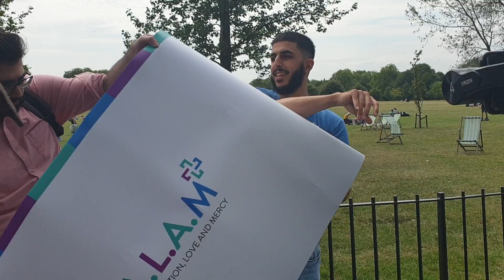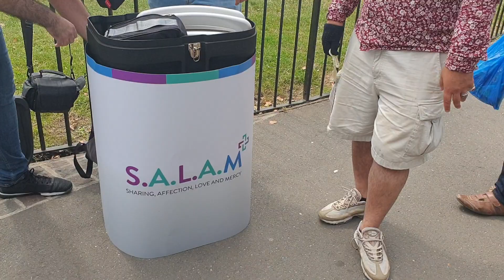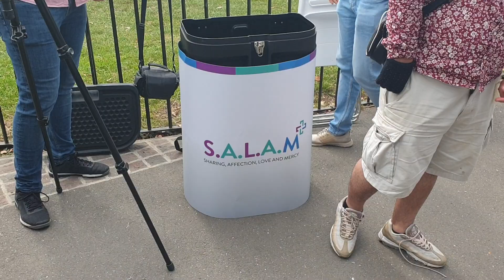18+ Ali Dawah Mo Deen Speakers Corner Aug 4th 2019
18+ Channel
Speakers Corner Hyde Park London Is A Place Where Views, Ideas & Opinions Are Expressed Freely! Sometimes Extremely Controversial! This Channel Does Not Endorse Nor Agree With Any Of The Ideas, Views Or Opinions In The Videos. I Just Upload What I See With No Editing, Opinion Or Endorsements! All Videos Should Be Taken With A Pinch Of Salt And Regarded As Heated Debates(at times). No Offence Or Harm Is Meant To Any Parties At All! This Channel is For The Observation Of Human Behaviour In Sometimes Heated Situations/Debates at Speakers Corner!
No Spamming, No Postin g Links, No Posting Personal Information, No Posting Website Addresses etc.
Thanks!

Monetised Channel! No Usage Of Any Of My Clips Permitted Without My Prior Authorisation! Action Will Be Taken Against Anyone Who Ignores This! Thanks!

MistaRax TV